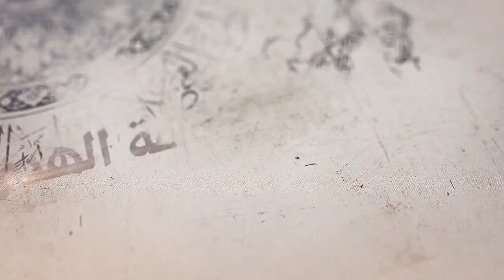44- شرح أصول الكافي - باب فرض طاعة الأئمة عليهم السلام - الحديث 13 - السيد جعفر الحسيني الشيرازي